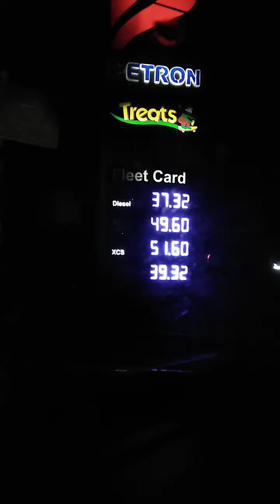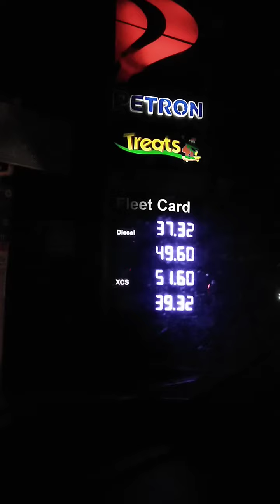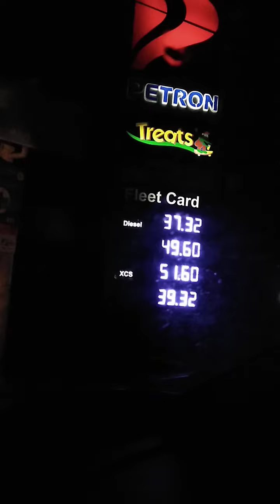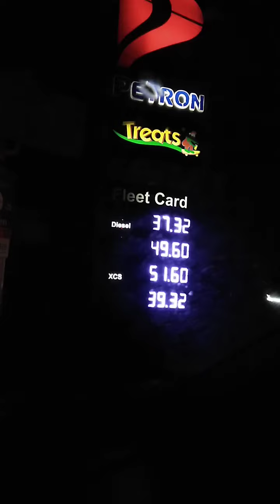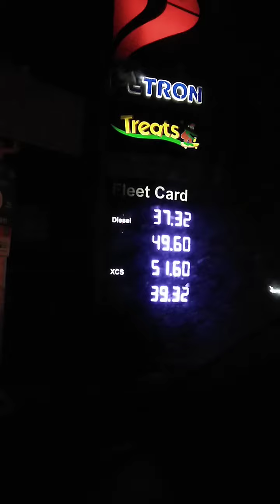PETRON GAS STATION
GAS price update, JULY 13,2020